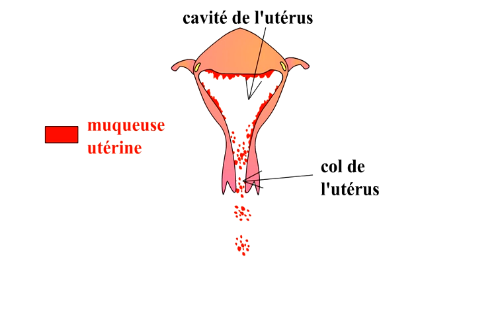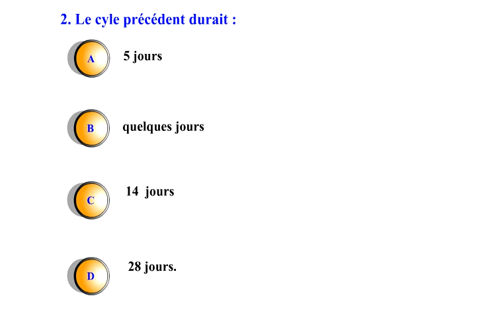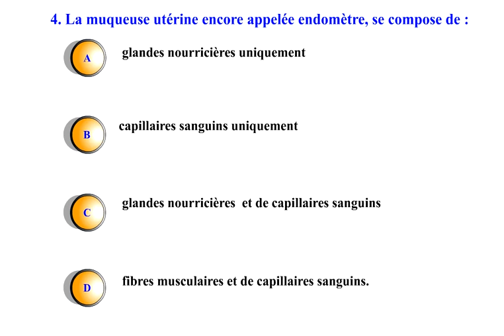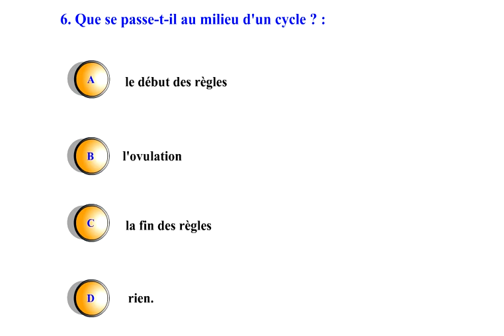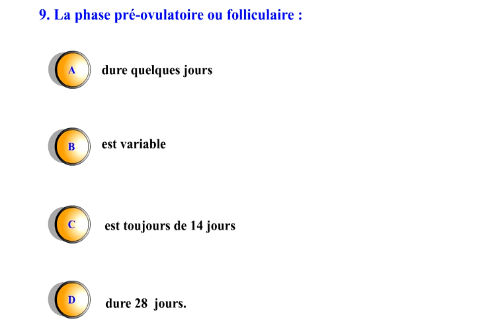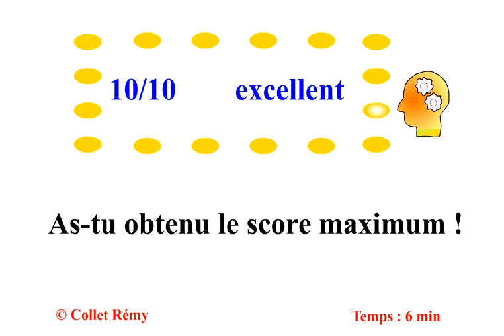QCMREPRODUCTIONHUMAINE REGLES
Les modalités des règles ou menstruations chez la femme.